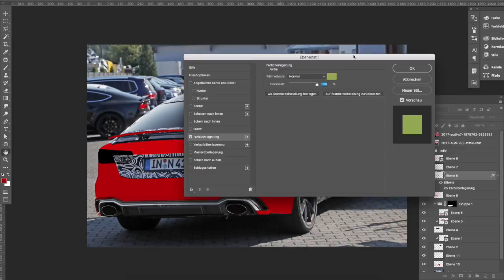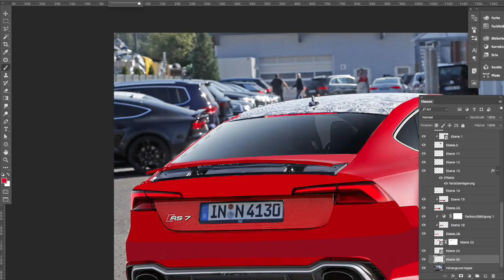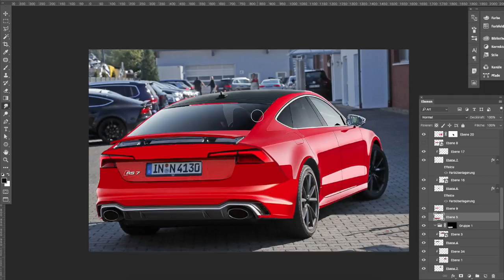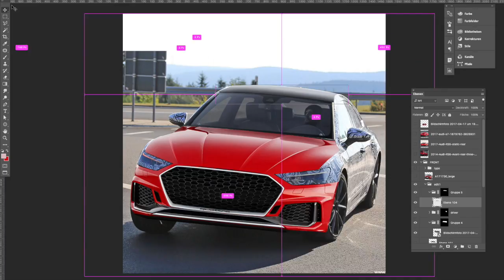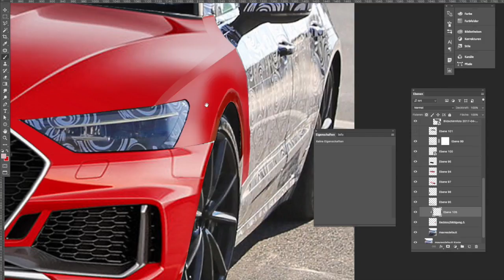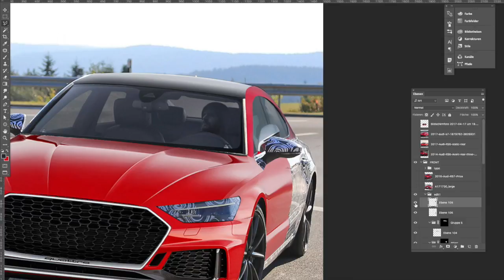this is the 2019 Audi RS7 based on spy images (photoshop render timelapse preview)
the A7 prototypes are already on the streets, but whats with the RS model? here a preview, way ahead of the public reveal.

thanks to everyone that voted for this one! what car should be next? write it in the comments below.